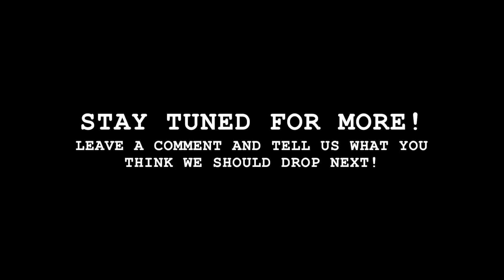Throwing a Scanner Off The World's Littlest Skyscraper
What happens when you drop a scanner from the top of The World's Littlest Skyscraper? Answer: Something totally awesome!

Special thanks to Hello Again! Furniture Consignment Store in Wichita Falls for allowing us to have some stupid fun at their place of business.